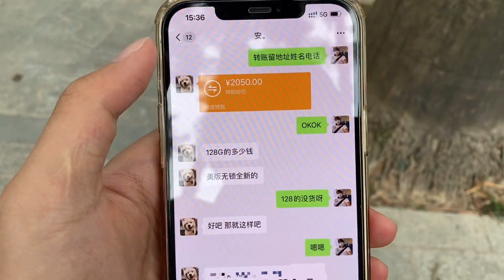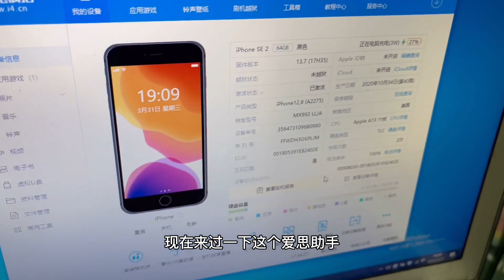自从苹果 iPhone 12 mini 发布后曾被称为小钢炮的 iPhone SE2 已经被放在角落吃灰了